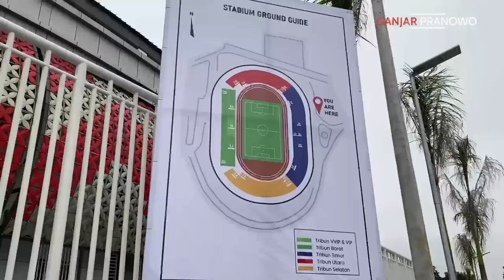APA-APAAN.. STADION JATIDIRI KOK JADI BEGINI